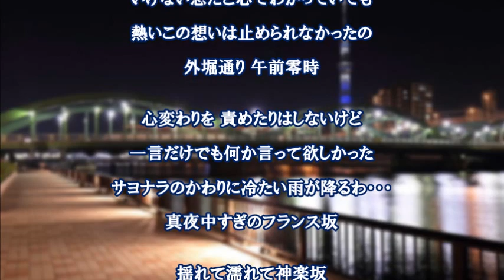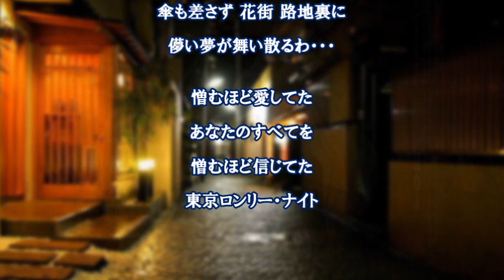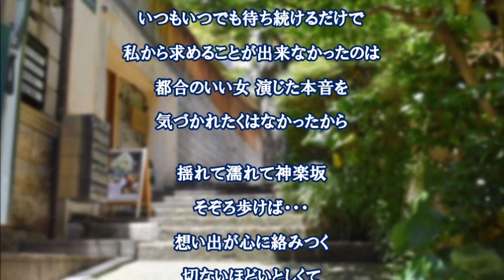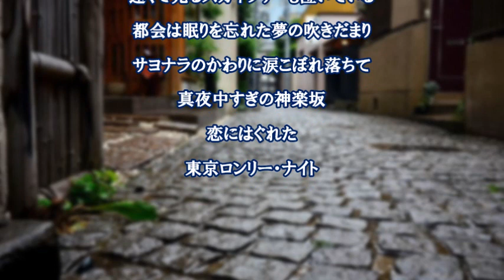東京ロンリー・ナイト 藤田恵美／高見沢俊彦 cover satuki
「東京ロンリー・ナイト」2017/6　作詞・作曲：高見沢俊彦
「ひだまりの詩」で有名な藤田恵美さんと異色な組み合わせとも思えるアルフィーでお馴染みの『王子』高見沢さんの曲です🎵
東京つながりで思い出したので練習してみました。
メロディに歌詞を乗せるので四苦八苦しました(笑)
謳い文句は『昭和ベンチャーズ歌謡』‼エレキ音大好きな私はご機嫌です～⭐
高見沢さんではアルバム『美旋律 ~Best Tune Takamiy~』にて収録🎤